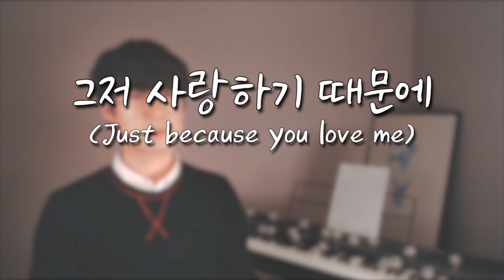[ENG] CCM - 그저 사랑하기 때문에 (Just because you love me..) Cover by HolBan (카운터테너, Counter Tenor)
안녕하세요! 홀반TV입니다!
제 커버영상을 기다려주신 모든 분들에게 감사 인사 올립니다!
(일주일에 하나씩 커버곡 영상 업로드 하고 있습니다!)

오늘은 제 채널에서 처음으로 CCM을 커버하게 되었어요~~!!
강연희 님의 "그저 사랑하기 때문에"를 불러보았습니다! :D

먹먹해지는 가사 때문에.. ㅠㅠ 제가 아주 최애하는 CCM입니다!

그럼 다음 커버송도 기대해주시구요~
궁금하신 점 있으시다면, 언제든 댓글 남겨주세요!
(모든 분들에게 답글 남겨드리고 있어요~~!)

제 영상과 노래가 맘에 드셨다면...!